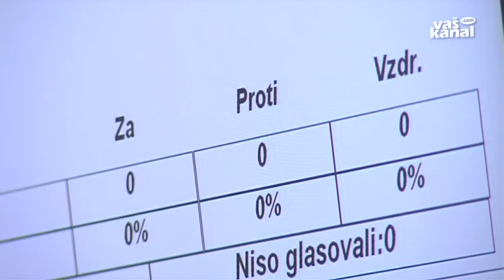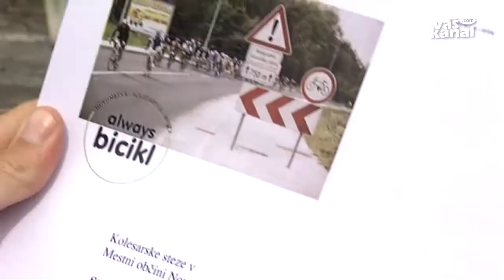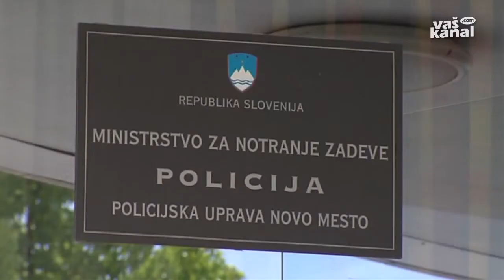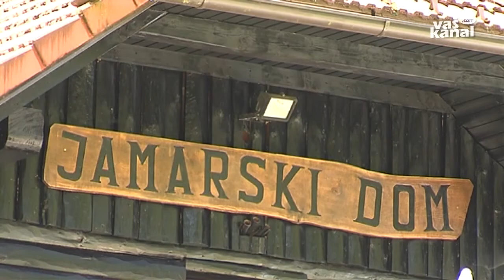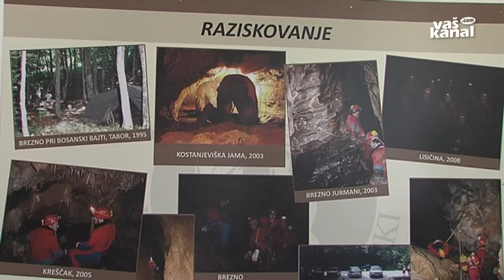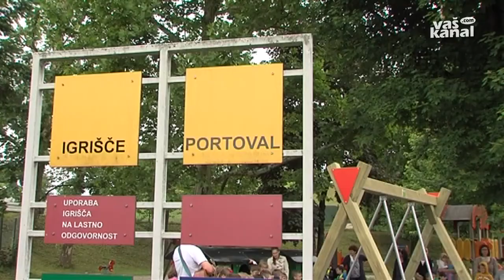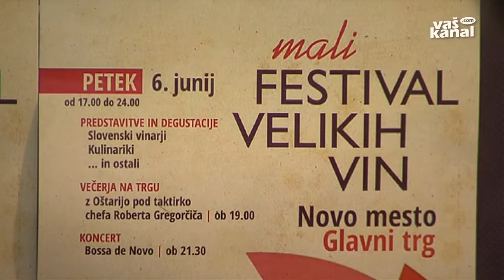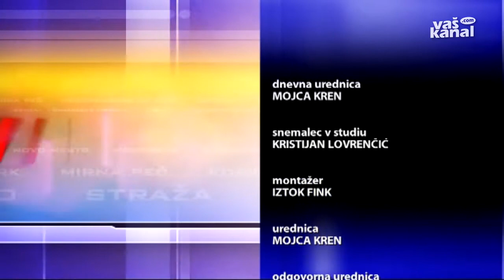Novice, 28. maj 2014